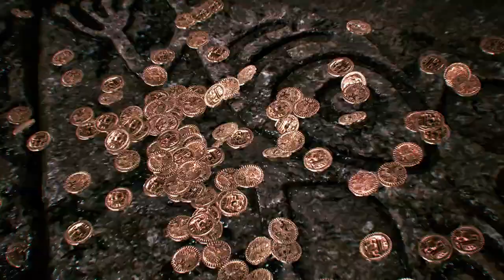TEKKEN 8: Trailer de Jogabilidade da Azucena